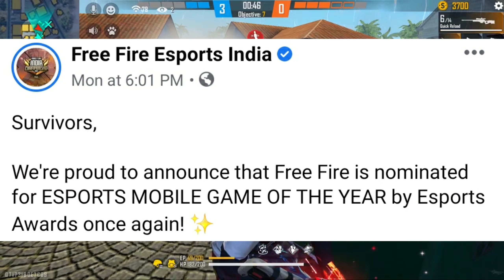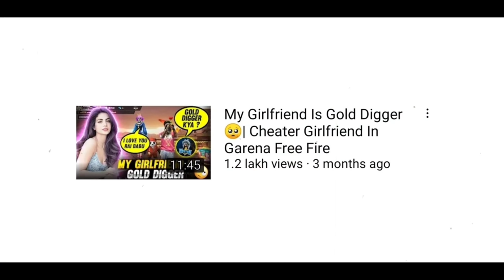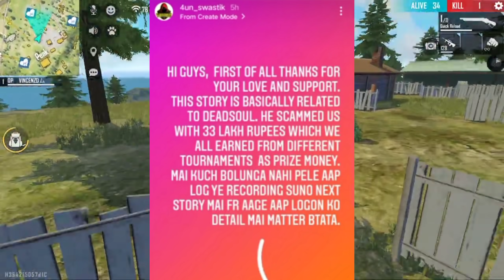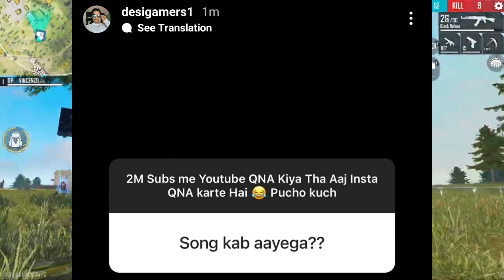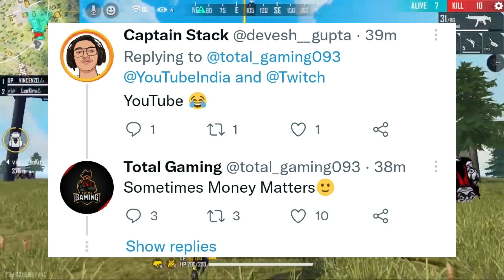Total Gaming (ajjubhai94) QUITS?! - Desi Gamer Reply | Black Flag Army, Free Fire Huge Achivement!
- Garena Free Fire From India Killing Player with LOUD Volume Spy Like James Bond 007 Level Up to 67. Free Fire Game From India Playing Pro Gameplay With Free Dj Alok & Hindi Comentry Best Tips & Tricks Or Solo vs Squad Gameplay Free Diamonds By SHREY YT - Garena Free Fire

Videos/Links Mentioned-